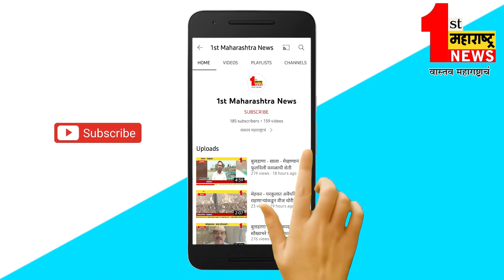मेहकर - नागपूर - मुंबई राष्ट्रीय महामार्गावर खड्डेच खड्डे,खड्ड्यांमुळे अपघाताचे प्रमाण वाढले